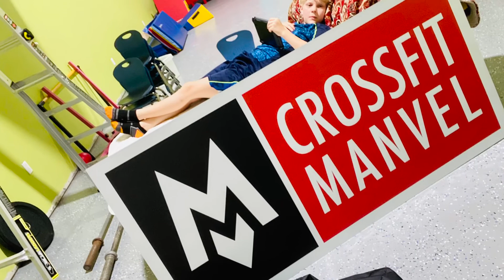Crossfit Zoom Boom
Introducing Little Miss Fit & The Dance Man